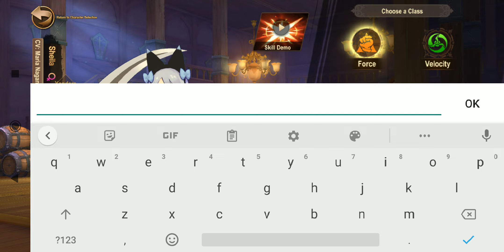FAIRY TAIL: Force Unite! [ENGLISH] Gameplay Android/IOS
total apps storage:
2.2 GB

download link
android:

Garena "FAIRY TAIL: Forces Unite!" brings you to the magical Earthland.

Published by Garena and authorized by Kodansha, the game full of classic FAIRY TAIL comic content is here to recreate the strongest guild "FAIRY TAIL" !

“Authorized by Kodansha - Highly recreated classic scenes!”

With the same class of voice actors from the animation series and highly recreated storylines, players will be able to view the magical FAIRY TAIL storyline from a brand new angle. Select, design and control original characters to travel the magical world and fight alongside the FAIRY TAIL strongest team!

“FAIRY TAIL assistants - Fight together with the strongest team!”

With the game-exclusive assistance system, players will step on their adventure with tje help from popular FAIRY TAIL characters including Natsu, Lucy, Gray, Erza, and Wendy. Select and train your favorite wizard assistants to form your one and only strongest team!

“Round-based dueling RPG - Your battle strategies will be tested!”

The game adopted a round-based battle playstyle. With lineup configuration, magic beast selection, and skill order all heavily influencing the battle outcome, the wizard’s battle strategy will be put to test! Together with combo moves and special skills that FAIRY TAIL assistants will cast during battle, the enthusiastic battle scenes in the comic have just been ever improved.

“Choose from 9 classes - Train to be the strongest wizard!”

The game inherited the basic wizard settings from FAIRY TAIL and extended it to 9 classes: Requip, Force, Velocity, Soundwave, Sleet, Guardian, Alphabet, Elixir, and Cure. Each class corresponds to different magic types and further derives into various exclusive skill development systems. Players can freely distribute their stats and strive to be the strongest SS-Class wizard.

“Create you own guild - Accept S-Class quests!”

Each wizard can either create or join guilds. Let guild members be your most reliable backup during your adventure! Establish internal cohesion as firm as “FAIRY TAIL”, challenge S-Class quests and fight against the dark guild!

"Free trade system - Be the greatest magic businessman!”

Players are not only wizards but also businessmen in the world of magic. Players will be able to purchase favorite items from the store while selling unneeded items to others. Want to improve your strength but just couldn’t get that one item? Check out the trade market! With the free trade system, everyone can be the greatest magic businessman!

“Voice chat and various social systems - You will never feel lonely during your adventure!”

Besides guilds, players will be able to chat with other wizards in the world channel and look for adventure partners. When stuck, players will be able to ask for guidance from the mentor via the mentorship system. When alone, the marriage system allows you to find your soulmate and battle together. What’s more, the in-game voice chat gives players an opportunity to chat with other players in real time, creating one of the most “Heated” battle experiences!

fairytail EP1
fairy tail The movie
Fairy tail final episode
Fairy tail natsu vs zeref
Fairy gildarts vs August
Dragon slayers
gildarts 2020
macarov erza scarlet
mavis zeref
Strongest Guild in fairy tail
jehlal  jelal
mystogan 2020
mystogan Full fight
natsu fairy tail EP 300
turnbase turn base